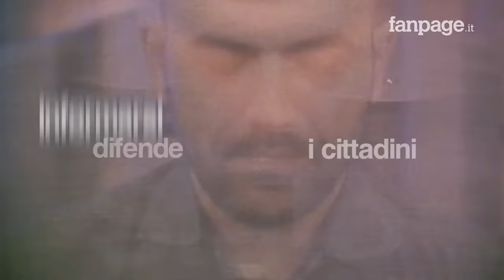Francesco Pio, 18 anni. In terra di camorra nessuno muore per caso, nemmeno gli innocenti.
Quando a Napoli si spara e si muore, le istituzioni generalmente ignorano. Archiviano tutto a “si ammazzano tra loro”. Quando muore qualcuno, come accaduto a Mergellina a Francesco Pio Maimone, che nulla ha a che fare con la criminalità organizzata, le istituzioni non ignorano ma vanno a Napoli e, cercando di apparire inflessibili, minacciano pene severissime e punizioni esemplari.

Annalisa Durante (14 anni) 2004
Gelsomina Verde (21 anni) 2004
Antonio Landieri (25 anni) 2004
Dario Scherillo (26 anni) 2004
Attilio Romanò (29 anni) 2005
Domenico Noviello (65 anni) 2008
Kwame Antwi Julius Francis (31 anni) 2008
Affun Yeboa Eric (25 anni) 2008
Christopher Adams (28 anni) 2008
El Hadji Ababa, 2008
Samuel Kwako, 2008
Pasquale Romano (30 anni) 2012
Gennaro Cesarano (17 anni) 2015
Maikol Giuseppe Russo (27 anni) 2015

Questa lista di innocenti uccisi dalla camorra è lunghissima eppure è incompleta, ma mostra come negli anni nulla sia cambiato. A ogni sparatoria, a ogni morte insensata, una nuova dichiarazione di inflessibilità… poi il nulla, l’abbandono. La soluzione è la presa in carico, è la cura. Più scuola e giustizia sociale, più investimenti e, finalmente, bonifiche.

Ieri sono stati denunciati nuovi svernamenti nelle campagne aversane… che futuro ha una terra inquinata? Una terra inquinata inquina gli animi di chi la popola e lascia tutti, ma proprio tutti, colpevoli e innocenti, senza speranza.